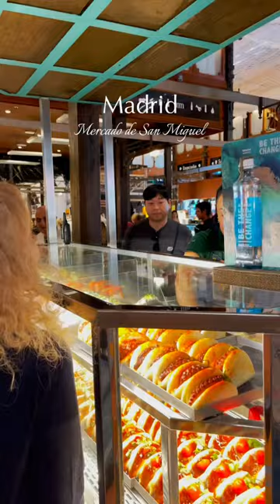San Miguel Market (Mercado de San Miguel) in Madrid.